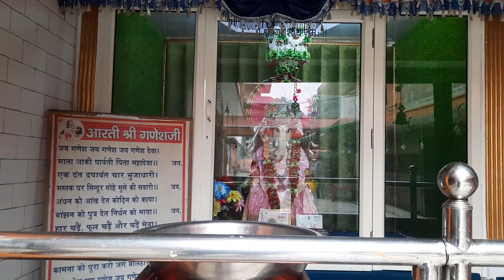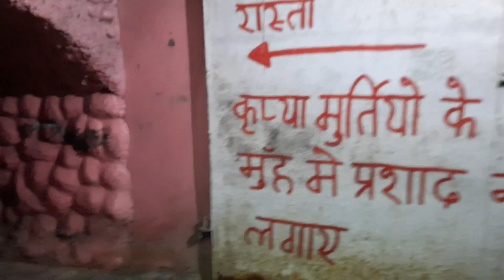Shri Dhopeshwar Nath Mandir Bareilly । 5000 saal purana mandir । प्राचीन शिव मंदिर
Shri Dhopeshwar Nath Mandir Bareilly ..
jo ki Bareilly ka 5000 saal purana mandir hai ..
yeh mandir bhaut saari cheejo kay leeye famous hai ..@husbandwifecomedyshorts
Aaj hum nay aap sabko iss mandir kay darshan karanay ka prayas keeya hai ..
hope aapko yeh video pasand aayega@husbandwifecomedyshorts
हमारे चैनल में आपका बहुत-बहुत स्वागत है।।@husbandwifecomedyshorts
वीडियो देखने के लिए आप सभी का बहुत-बहुत आभार ।। अगर आपको वीडियो पसंद आती है तो वीडियो को लाइक करिए वीडियो के बारे में कोई आपका सुझाव और प्रश्न आप कमेंट कीजिए दोस्तों के साथ शेयर जरूर कीजिएगा साथ ही अगर आप चैनल पर नए हैं तो सब्सक्राइब करना न भूलें और बैल आइकॉन दबाना ना भूले जिससे आपको हमारी आने वाली वीडियो के नोटिफिकेशन सबसे पहले मिल जाएं।।।@husbandwifecomedyshorts
दोस्तों आप सभी का जोशी एंड फैमिली चैनल की ओर से बहुत-बहुत धन्यवाद।।।